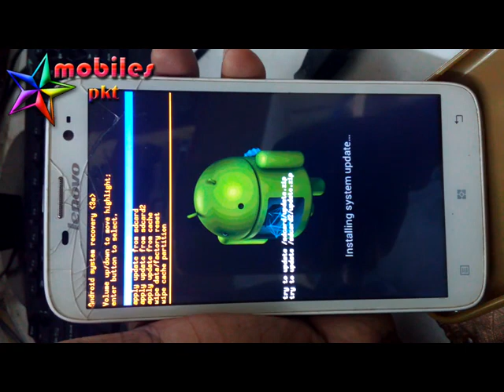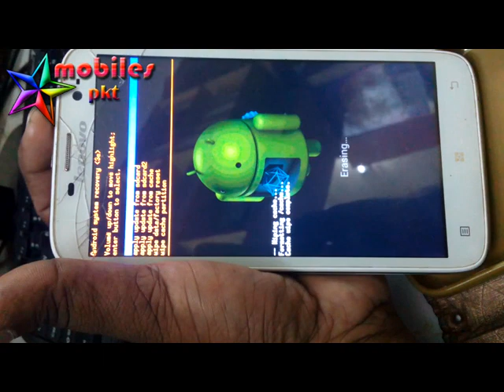lenovo a850 hard reset